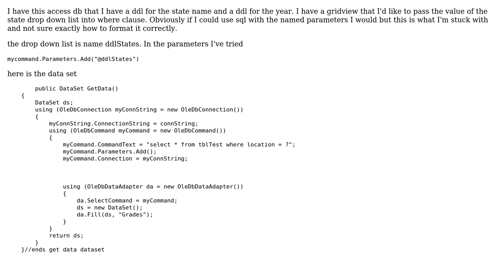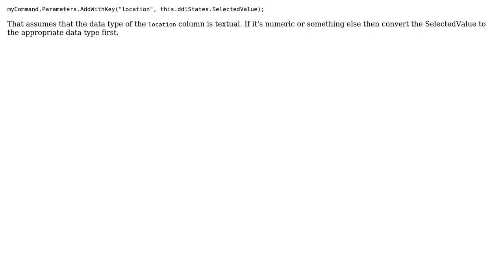OleDB Parameters (2 Solutions!!)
OleDB Parameters

With thanks & praise to God, and with thanks to the many people who have made this project possible! | Content (except music & images) licensed under CC BY-SA | Music | Images & others | With thanks to user T.S. user Troy Bryant user jmcilhinney and the Stack Exchange Network Trademarks are property of their respective owners. You are responsible for your own actions.